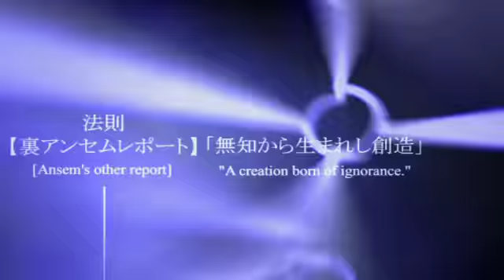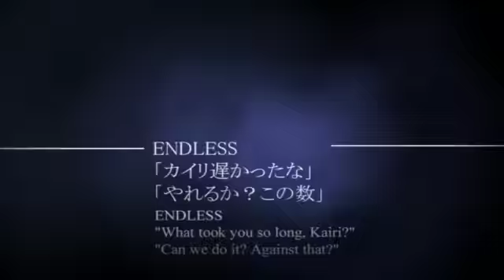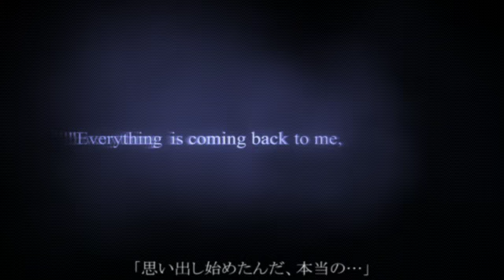Deep Dive - Special Secret Ending - "Kingdom Hearts Final Mix"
The 2nd part to the secret ending video to the popular video game, "Kingdom Hearts Final Mix". This video is exclusively available only on the Final Mix edition of the game, which was only available in Japan. This game was made only for Playstation 2.